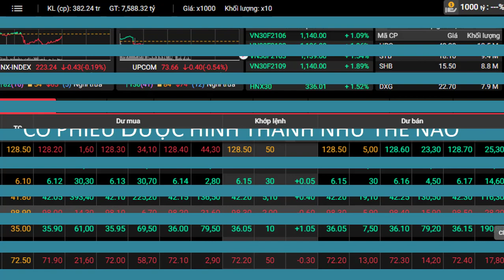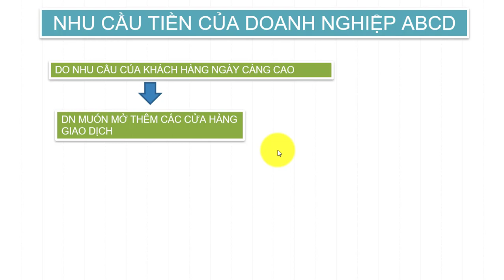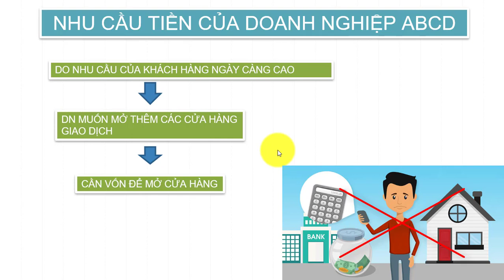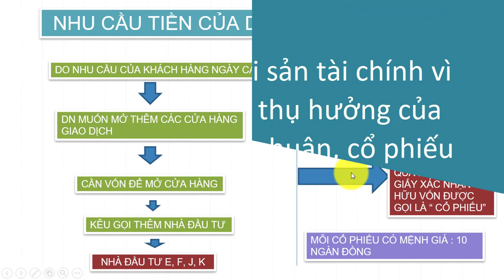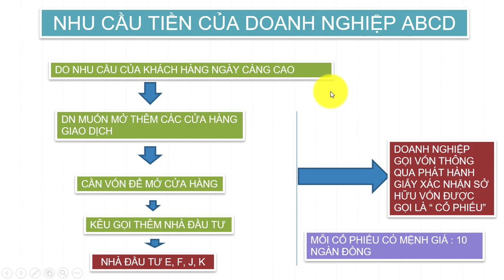# 1 |Cổ phiếu là Gì - Hiểu sao cho rõ ? | Đầu tư Cổ Phiếu